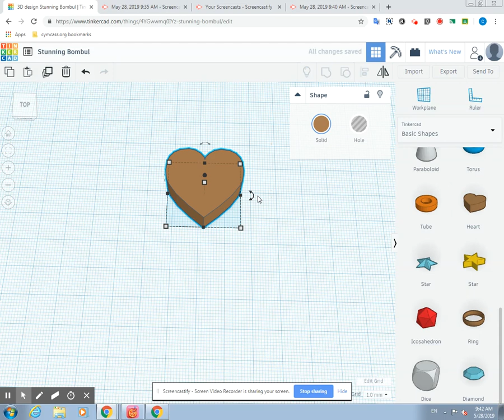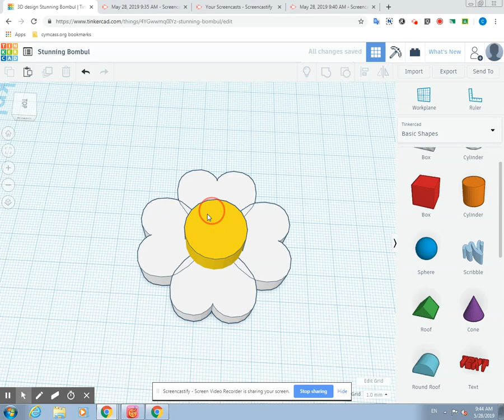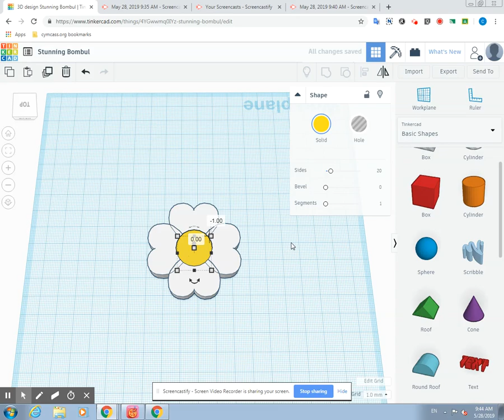Tinker Cad 3D drawing demo 2